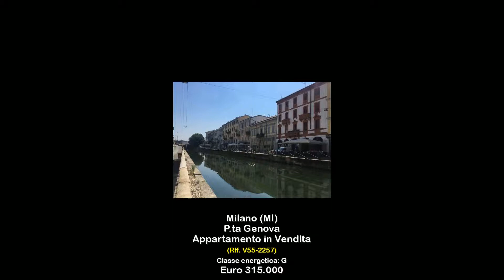Appartamento in Vendita a Milano (MI)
Bilocale in vendita Ripa di Porta Ticinese, attualmente in fase di completa ristrutturazione e con consegna prevista ad Ottobre 2017.
Possibilità di avere l'appartamento a rustico con uno sconto di  30.000,00.
Internamente l'unità è composta da ingresso, soggiorno con camino, cucina a vista, ampia camera da letto, anti bagno e bagno con finestra.
Tetto con travi a vista con altezza massima di 4,5 mt e con possibilità di soppalco.